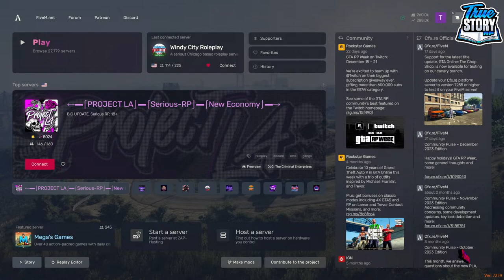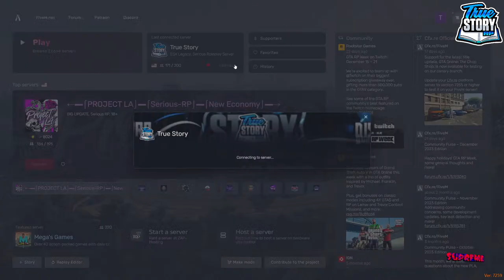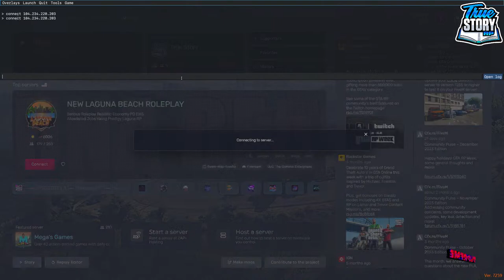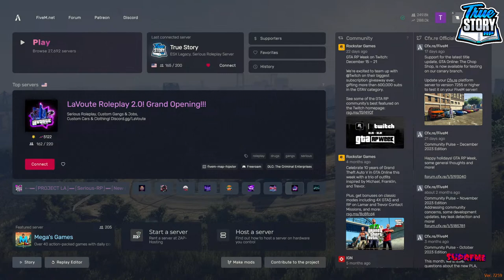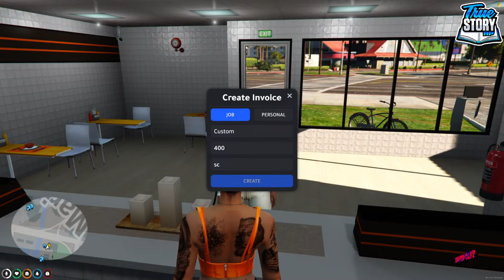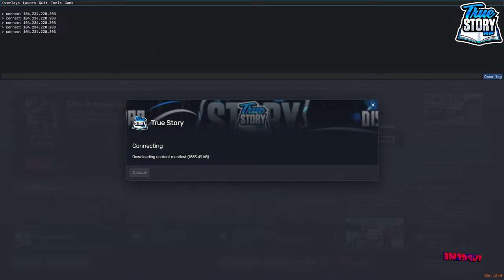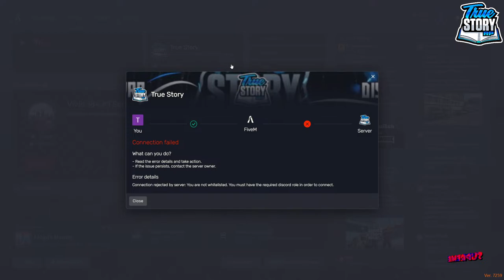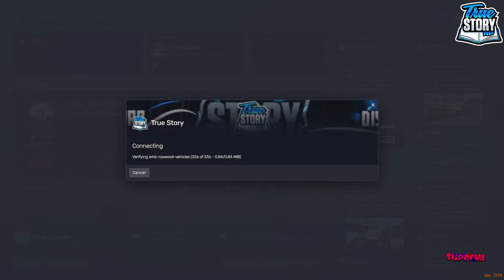PD Ride Along! Teddy Parker - True Story RP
FOLLOW! SUBSCIBE! LIKE! SHARE!

MY CHANNELS!

TeddyByNature